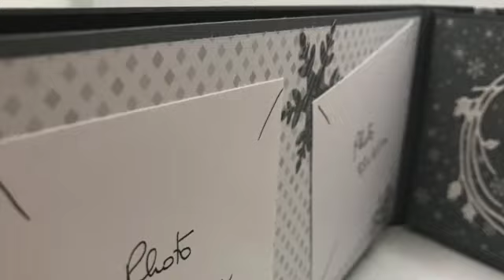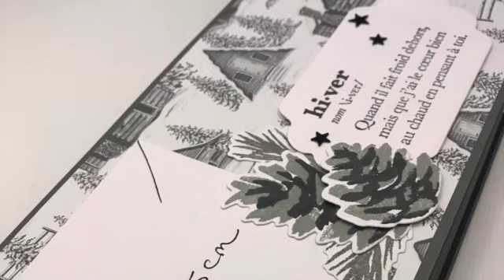TUTO*MINI ALBUM "Noel en noir et blanc" PAR STEF'SCRAP stampin'up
Je suis Stéphanie (Stef'Scrap) démonstratrice Stampin'up !
Ca y est je suis de retour !! et je vous propose une série noir et blanc pour les fêtes... et bien d'autres surprises !!
Pour toutes informations, pour devenir démonstratrice (lancez-vous dans l'aventure), pour passer une commande (faites vous plaisir !) pour avoir un tuto ... CONTACTEZ-MOI !!!